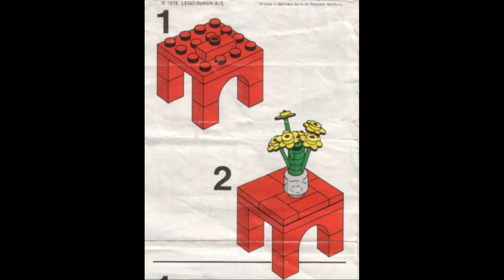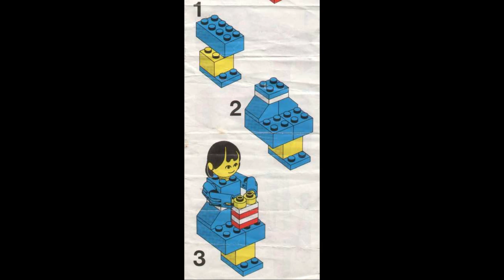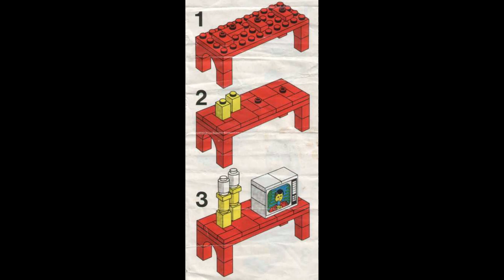278 Instrucciones para la sala de televisión LEGO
278 Instrucciones para la sala de televisión LEGO